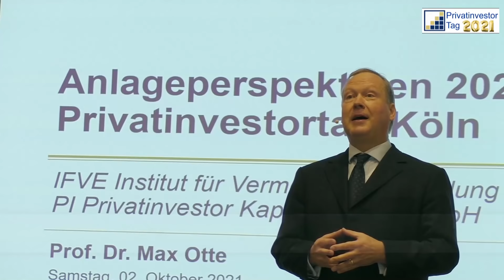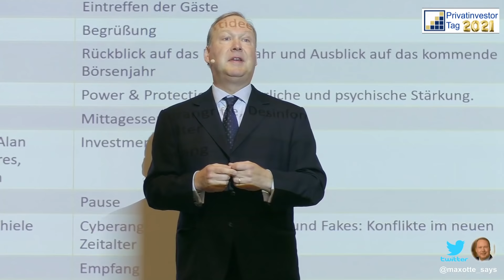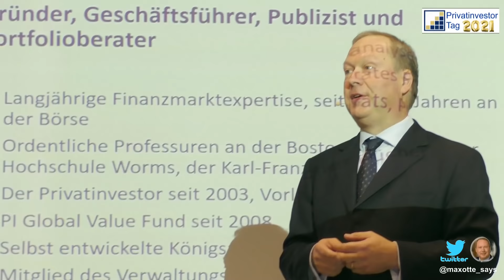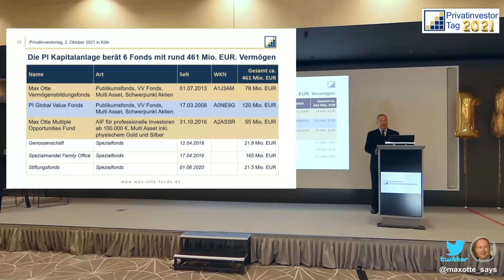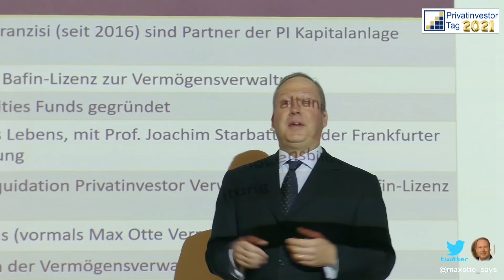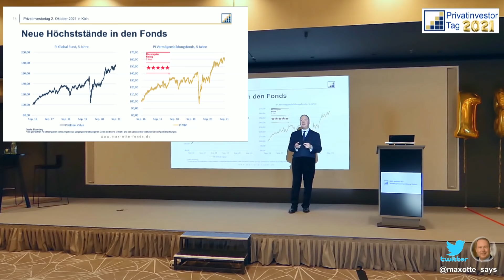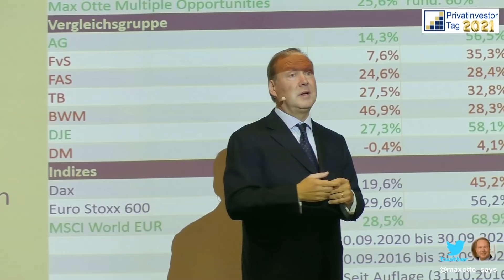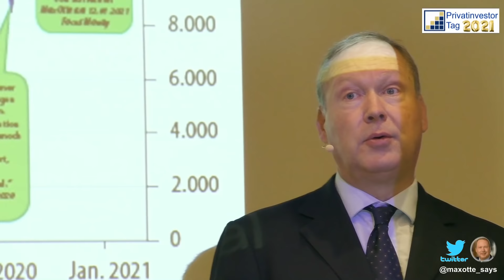PI-Tag 2021: Begrüßungsvortrag von Prof. Dr. Max Otte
Eröffnung des Privatinvestortages 2021 in Köln und Begrüßung der Teilnehmer durch Prof. Dr. Max Otte am 2. Oktober.

Auf „Privatinvestor TV“ geht es um Investments nach dem Reinheitsgebot - Aktien, Gold und Silber stehen hierbei im Mittelpunkt. Das Ziel: Die langfristige Rendite. Nur über einen langfristigen Horizont können echte Werte und nachhaltiges Vermögen geschaffen werden. So die klare Überzeugung vom Max Otte Fonds -Team.
Deshalb beschäftigen wir uns damit, wie Sie Ihre Kaufkraft schützen und Ihr Vermögen durch Investitionen in gute Unternehmen langfristig vermehren können.
Das Motto von Prof. Dr. Max Otte dabei lautet: "Ihre Geldanlage ist Chefsache - und zwar Ihre eigene".